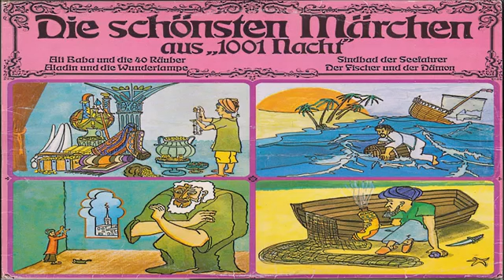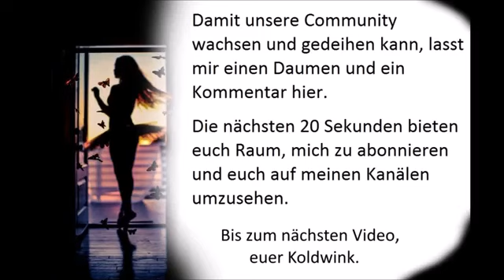ALADIN UND DIE WUNDERLAMPE (ALADIN AND THE MIRACLE LAMP); Evamaria Miener (Hörspiel Hörbuch Märchen)